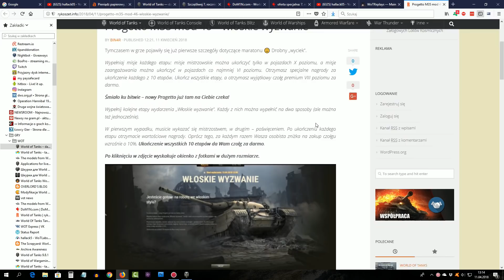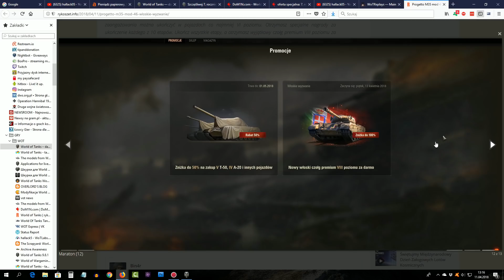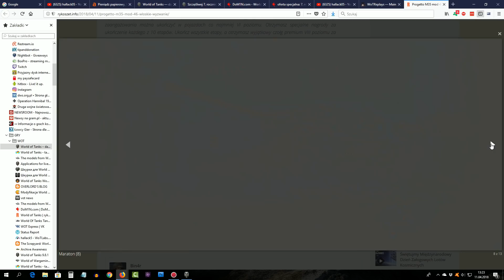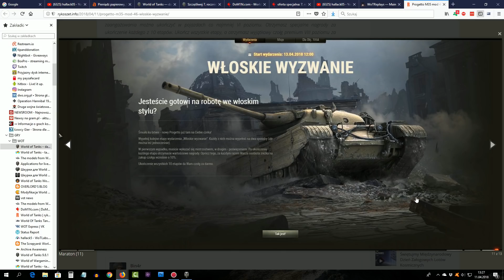Misje na Włocha - 300 000 XP :) - World of Tanks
Udanego dnia! :)